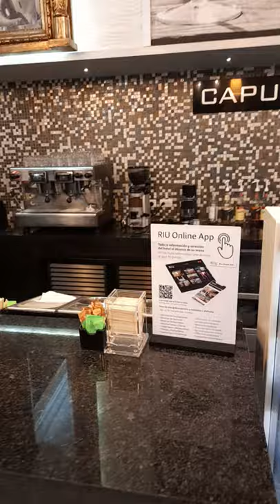Luxury Coffee Shop Capuchino Lobby Bar RIU Palace Cancun Mexico 5* Premium All Inclusive Tarts Cakes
Coffee Shop Capuchino Cakes Tarts Sweets located in the lobby of the 5 star luxury all inclusive adults only Premium Resort RIU Palace LasAmericas in Cancun Mexico